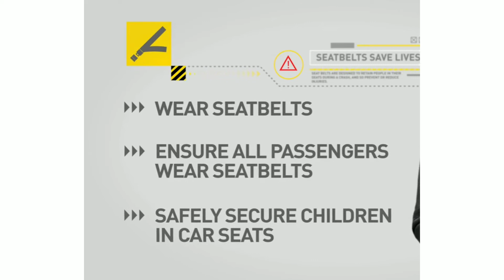Road Safety , Seat Belt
SAFER ROADS ! road safety video highlighting the importance of seat belt